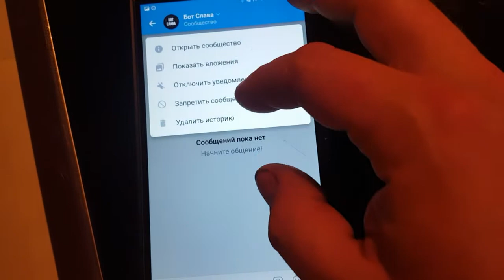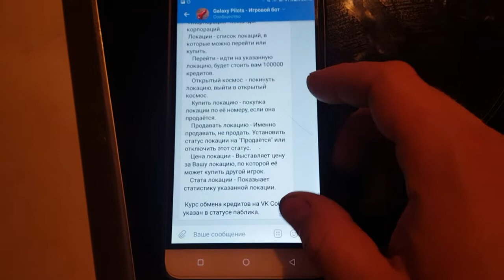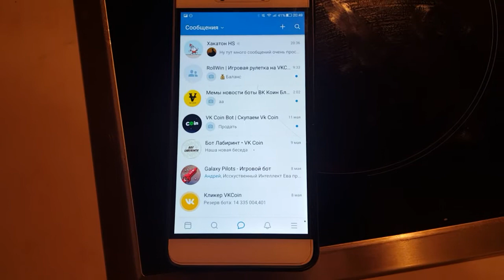Боты ВК коин оборзели в край. Добавляйте их в спам!